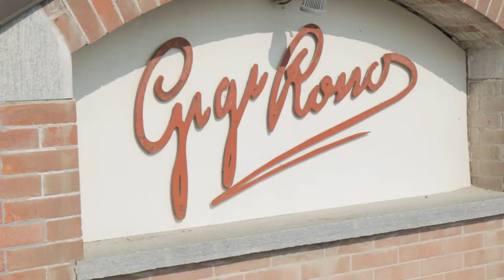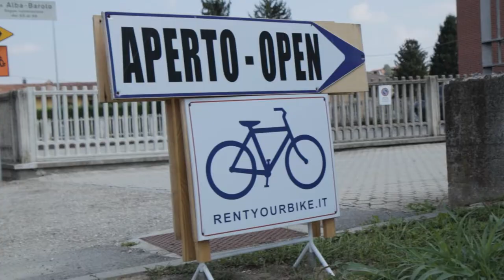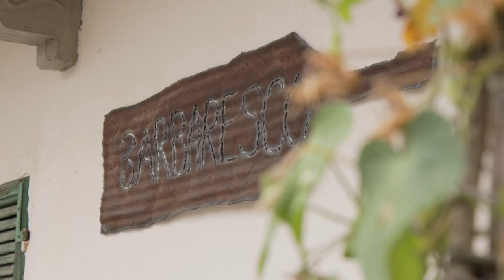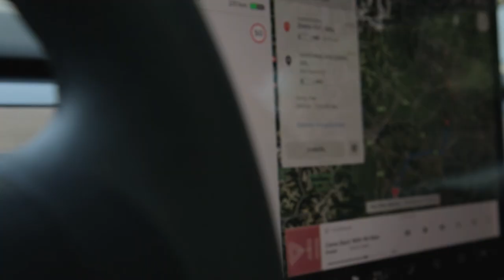Visiting the Barolo Wine Region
First stop of our amazing 2020 summer holidays; visiting the Barolo wine reigion, renting e-bikes and going around to the local vineyards and tasting their delicious wines.